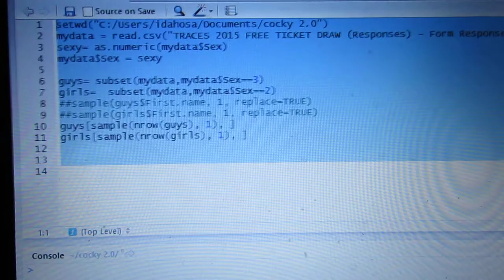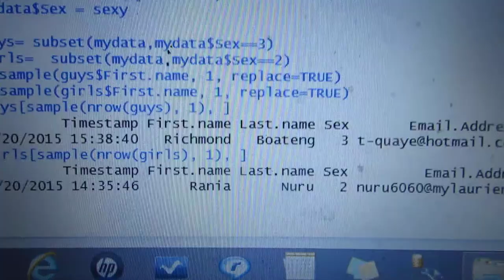TRACES 2015 FREE TICKET WINNERS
Congratulations to the 2 lucky winners going to go see the Traces 2015 Sankofa show on behalf of C-II Apparel.